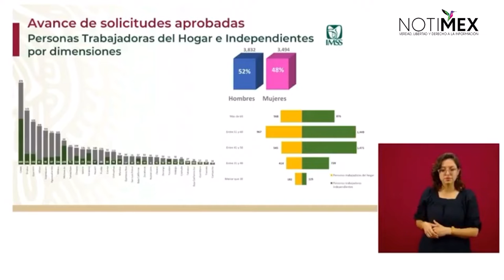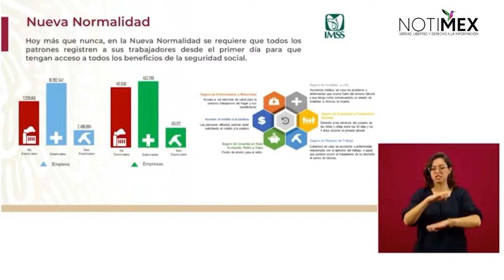Se registraron 7,326 solicitudes aprobadas del 'Crédito Solidario a la Palabra'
Norma Gabriela López, directora de Incorporación y Recaudación del IMSS, explicó que en la nueva normalidad se requiere que todos los patrones registren a sus trabajadores desde el primer día para que tengan acceso a todos los beneficios de la seguridad social.